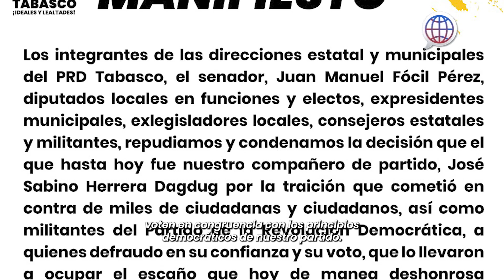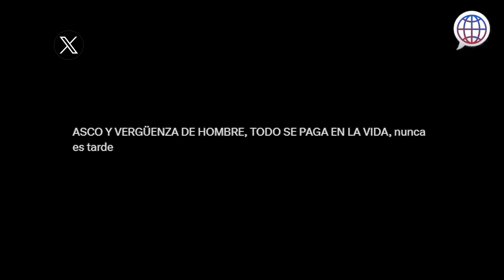José Sabino Herrera, único senador electo por el PRD, pasa a convertirse en 'Chavo' de Morena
José Sabino Herrera único senador electo por el PRD pasó de ser un defensor de la militancia de su partido frente a la 4T a convertirse en "Chavo" para sus nuevos amigos de Morena.